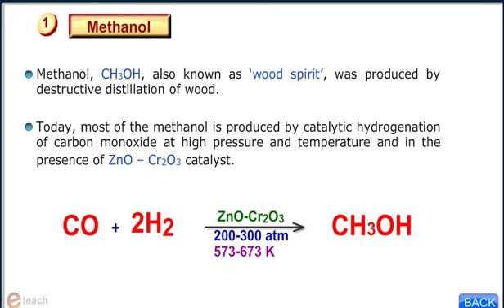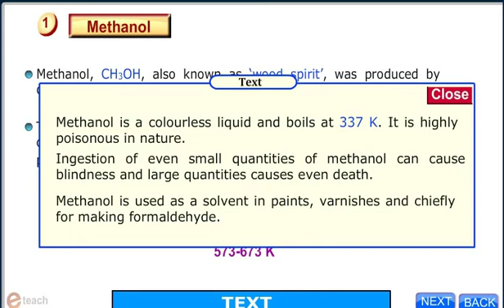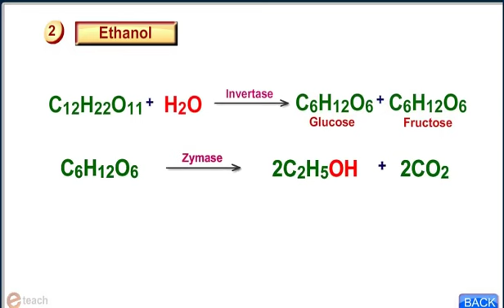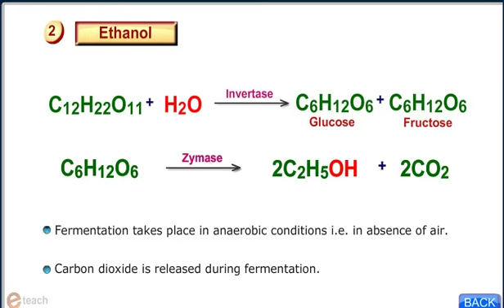ALCOHOLS PHENOLS AND ETHER 10